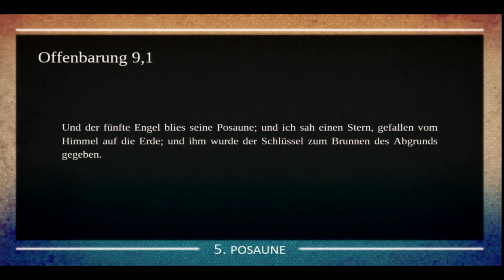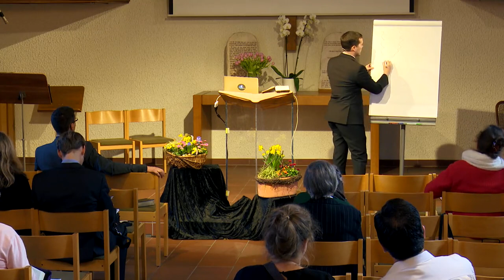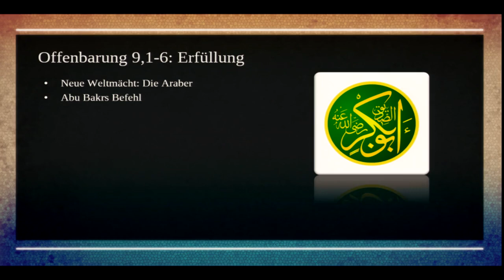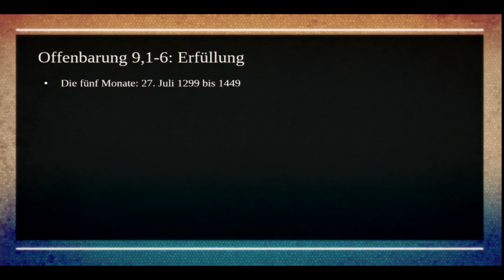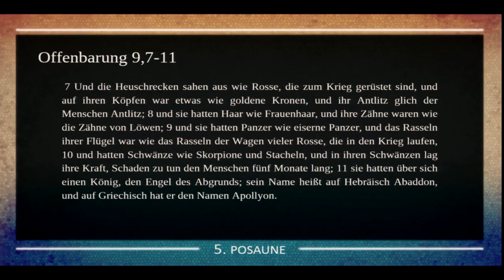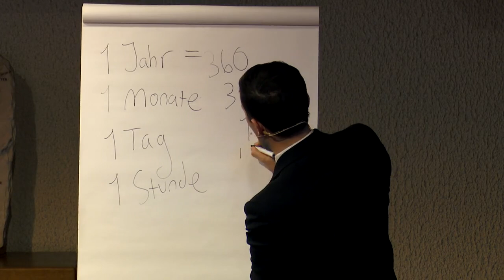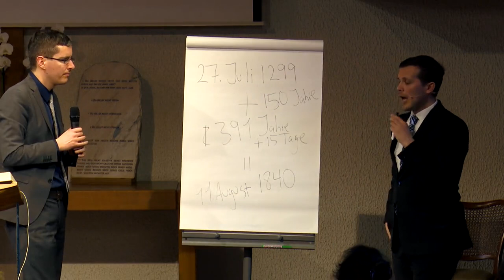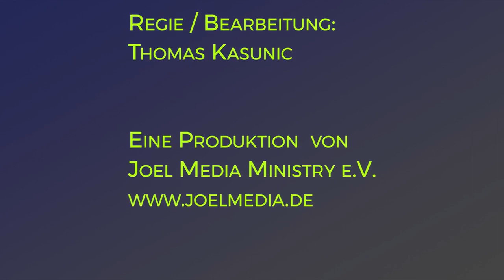Die 7 Posaunen: 4. „Das Schwert und der Halbmond“ – Islam, Konstantinopel und der 11. August 1840